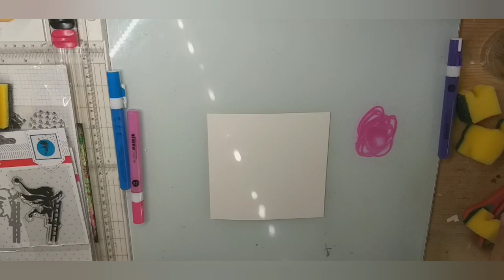Art journal pagina, art journal page Studiolight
Gebruikte materialen
JOURNALSL01
AAMSL01AMSL02
MASKSL29
STAMPSL409
BASICSDC35
BASICSDC36